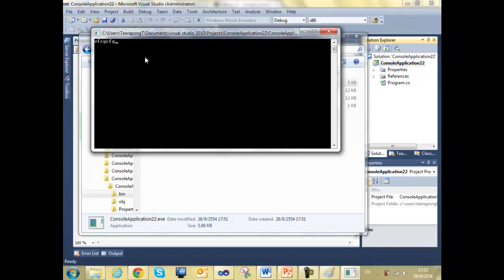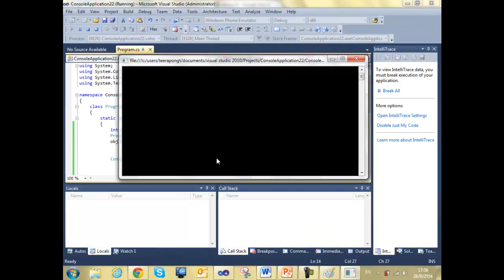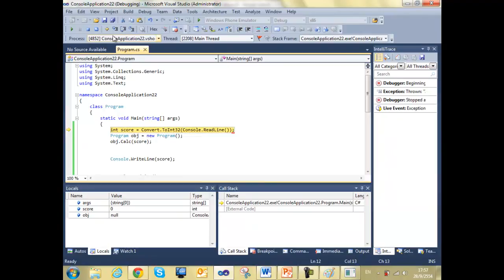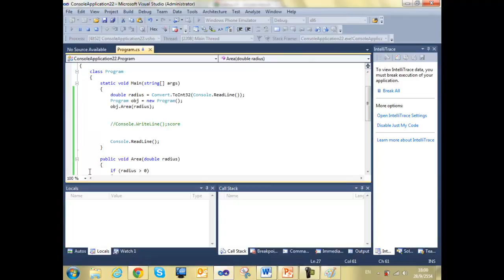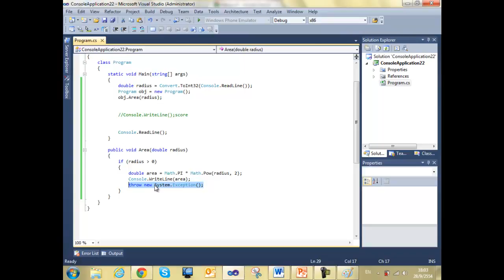ITE233 OOP :: Final Ep.2 (8/10)